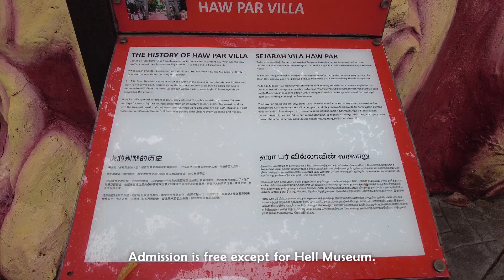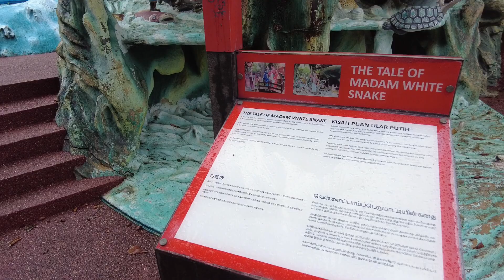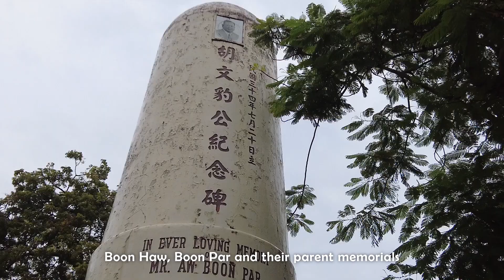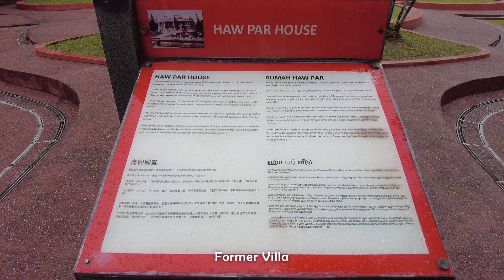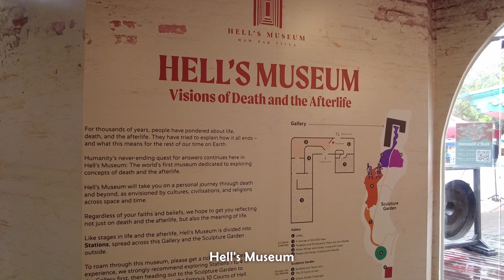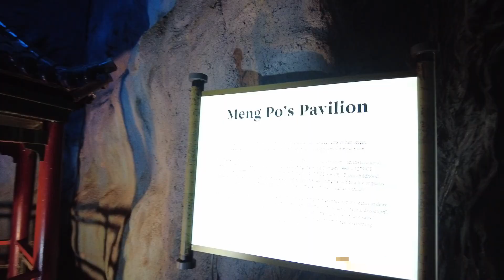First time visiting Haw Par Villa and Hell's Museum | Vlog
First time visiting Haw Par Villa, Singapore. Bought an admission ticket to Hell's Museum which cost $18 and only spent 20mins there.

Support me?

00:00 Intro
00:37 Travel
01:43 Haw Par Villa
07:35 Hell's Museum
08:48 Ending

haw par villa, haw par villa park, haw par villa hell museum, haw par villa hell's museum, 虎豹别墅, 虎豹别墅地狱博物馆